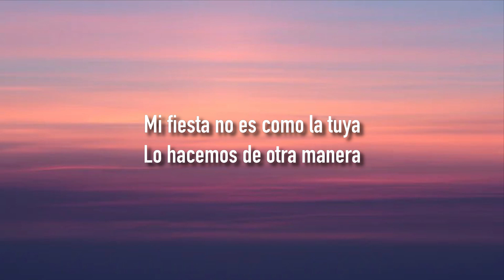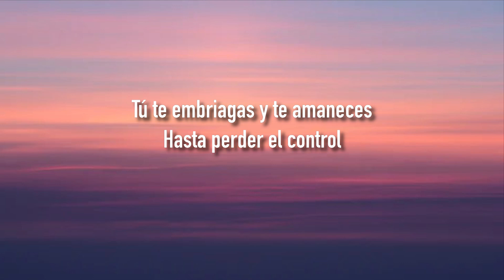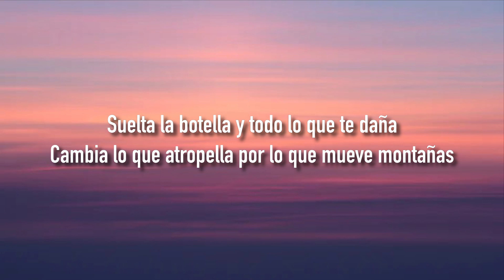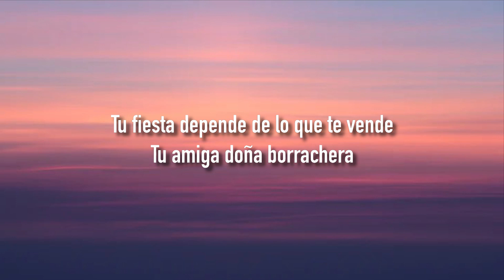Alex Zurdo - Lo Mio No Pasa (Lyrics/Letra)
Lyrics: Alex Zurdo - Lo Mio No Pasa

Mi fiesta no es como la tuya
Lo hacemos de otra manera
Tú vives bebiendo a las rocas
Yo vivo en la roca certera
Tu fiesta depende de lo que te vende
Tu amiga doña borrachera
La mía se enciende con pandero en mano
Jesús y una Reina Valera
Lo mío no pasa, es para siempre
Empezó en enero, hasta diciembre
Suelta la botella y todo lo que te daña
Cambia lo que atropella, por lo que mueve montañas
Sigues buscando la manera de llenar ese vacío
(Pero consumiendo veneno)
Sigues diciendo que no hay nada de malo en hacerlo
(¿Pero qué tiene de bueno?)
Tú te embriagas y te amaneces
Hasta perder el control
Aquí nos fuimos en vigilia
(Ehhh!!!) Hasta que salga el sol
Así nosotros amanecemos cantando
¡Era una escalera, la que yo veía!
¡No hay Dios Tan Grande como Tú!
Alabando a Jesús la luz que te alumbra
Pa que no andes más en sombra
En esta fiesta solo su nombre se nombra
Suena el pandero con los metales
Estos son los parties de los pentecostales
Cualquier otra fiesta muy fácil se acaba tan pronto se prende la luz
En mi fiesta más fuerte, más fuerte se alaba la luz de nosotros es Jesús
Nos juntamos dos o tres en su nombre hay poder
Y yo te invito a su casa
Allí es donde mejor se pasa
Suelta la vida que te atrasa
La cruz abraza
En amor su mensaje se basa
Es lo que permanece
Lo del mundo pasa